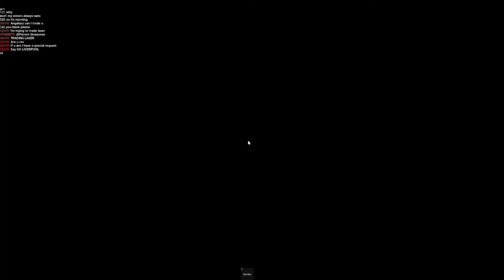My Brother BETRAYED ME..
why we stopped talking..
today angelazz and reftzy play roblox murder mystery 2, but he reveals that he is a proud teamer